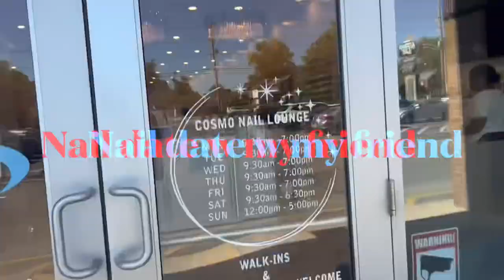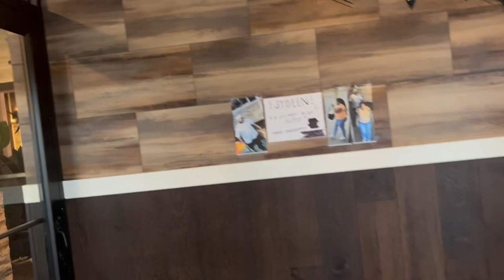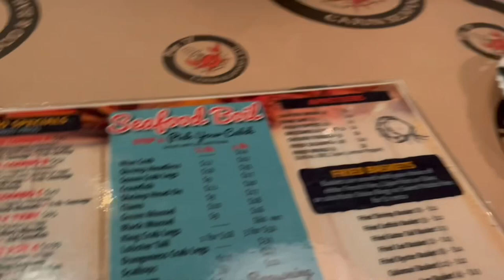WKEND VLOG: nail shop, party bus, wig making class 💅🏽💇🏾‍♀️